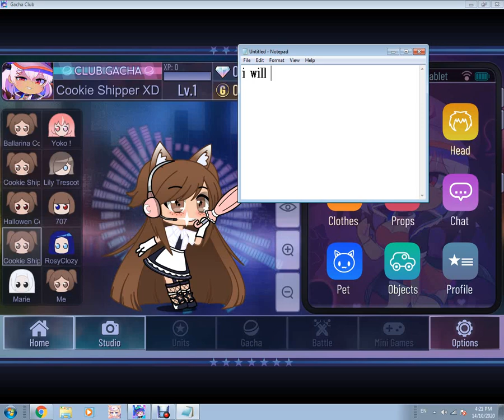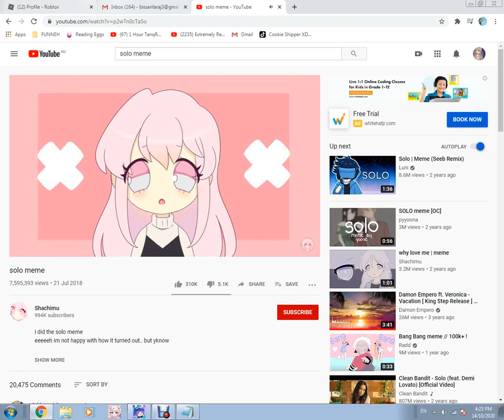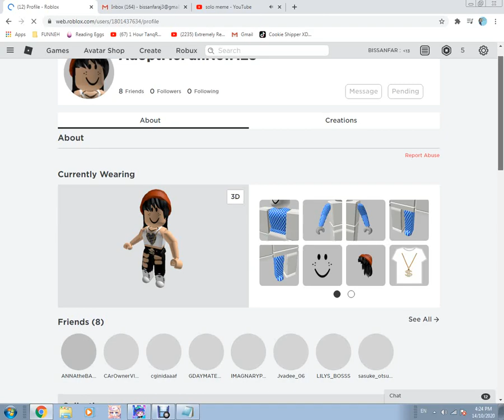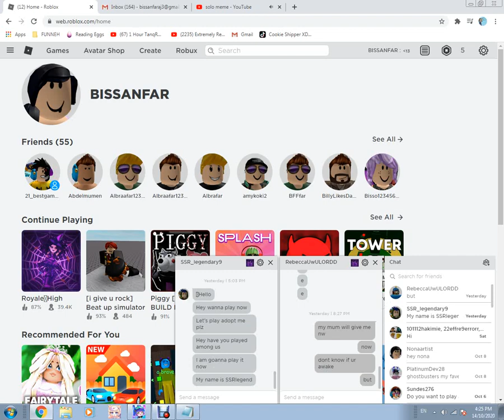SHOWING MY OCS!+Friending my friend from school. (SHORT I THINK)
Well... Dis dumb